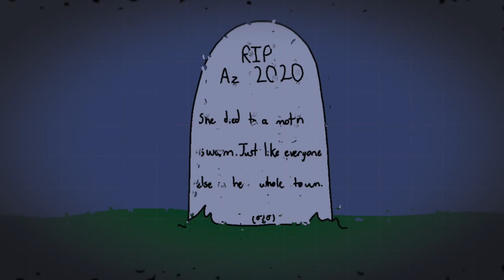Moth Death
This is how all of my town is right now. There is a moth bloom or something and we are all dying from moths. THEY ARE EVERYWHERE. in your bed. in your closet. in your kitchen. you're never alone, not even in your bathroom.